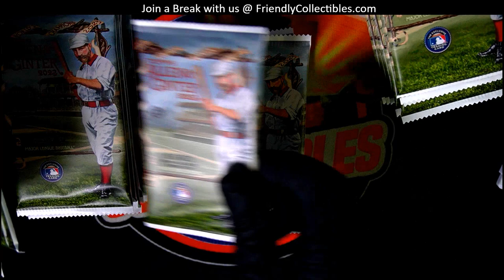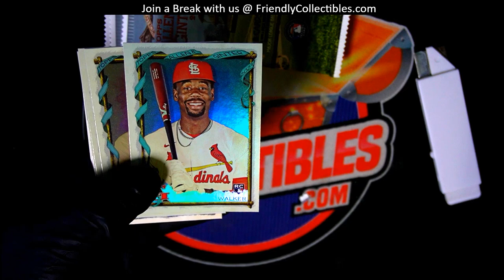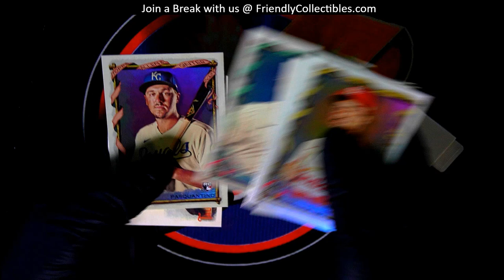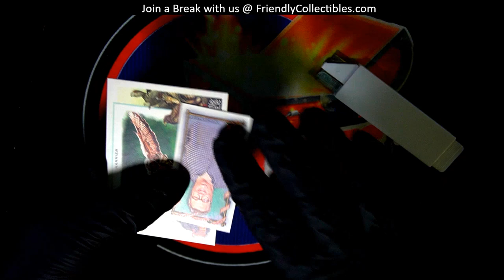Arturo's A&G Pack Rips